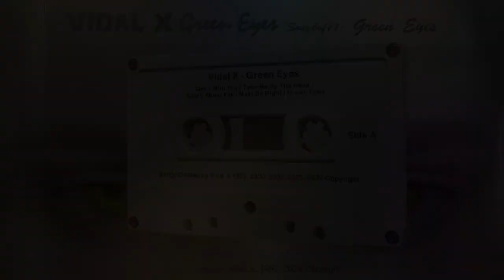Vidal X - Green Eyes_Green Eyes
Vidal X
Album: Green Eyes
Song 6 of 11: green Eyes

Song created by Vidal X, 1992, 2024 Copyright
cassette 3d model and animation by Vidal X
Video contains short clip of me playing keyboard solo